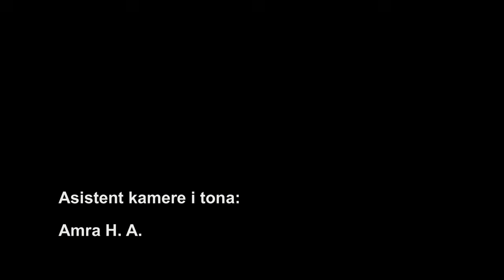MERJEMIN PUT U ISLAM (IML TV)